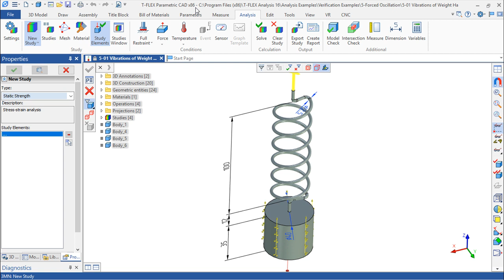T-Flex Analysis v.16 Português - Lição 39/49 - Oscilações Forçadas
O T-FLEX Analysis é um módulo para cálculo de elementos finitos, integrado dentro do ambiente T-FLEX CAD, onde os utilizadores podem executar a modelação matemática de fenómenos físicos comuns e assim resolver estudos prácticos importantes que resultam do trabalho diário de projecto, através do método de elementos finitos.